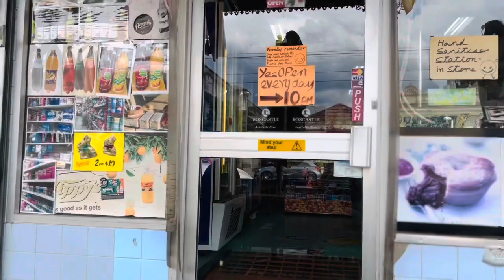Mini Vlog | Real & Raw reply to Hater Comment 🍃🙏🏼❤️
Hiiii Fam. Apologies for the lazy vlog, haven’t had the best chances to vlog while on the move  but thought to just have a little moment to speak my truth so we can be transparent. Always open to discussions but hate comments, we hold no space for unless we use it to educate. Can’t wait to get back into YouTube life fully and start another venture for DIYs as we make our new house a home 🏡 have a safe weekend fam ! Mad love always fam ❤️